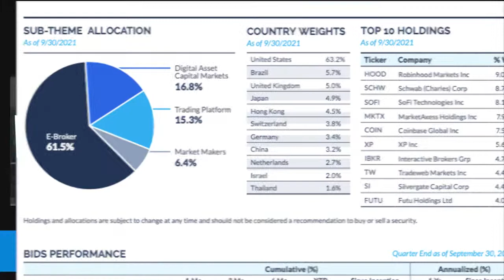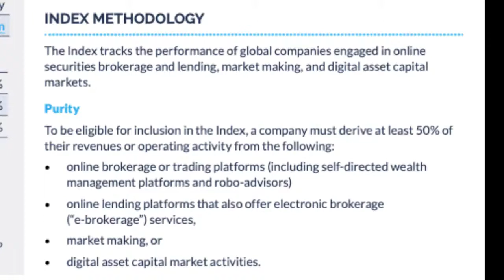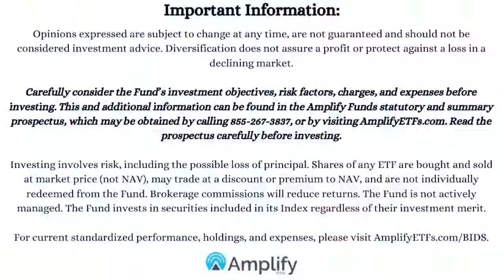BIDS - The Digital and Online Trading ETF from Amplify ETFs with Christian Magoon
Christian Magoon, CEO of Amplify ETFs, shares his insights on the Digital and Online Trading ETF (Symbol BIDS). Learn more about the Amplify Digital & Online Trading ETF (BIDS)

Carefully consider the Funds investment objectives, risk factors, charges, and expenses before investing. This and additional information can be found in Amplify Funds statutory and summary prospectus, which may be obtained by calling , or by visiting AmplifyETFs.com. Read the prospectus carefully before investing.

Investing involves risk, including the possible loss of principal. Shares of any ETF are bought and sold at market price (not NAV), may trade at a discount or premium to NAV and are not individually redeemed from the Fund. Brokerage commissions will reduce returns.

Amplify ETFs are distributed by Foreside Fund Services, LLC.